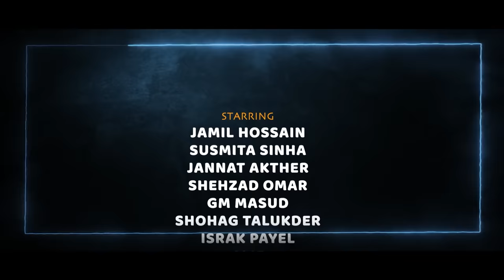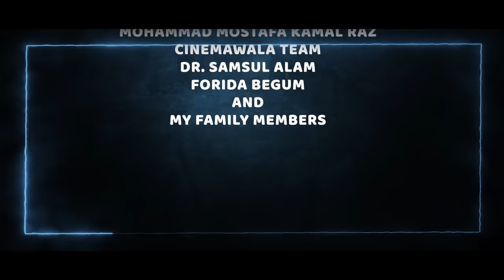Shongshar Er Shukh Dukkho | Episode 1 | Mini Series | Jamil Hossain | Md. Omar Faruk | Bangla Series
EPISODE 1 !! SHONGSHAR ER SHUKH DUKKHO !!

Cinemawala Entertainment presents, Mini Series Shongshar Er Shukh Dukkho. Written & Directed by Md. Omar Faruk. Starring Jamil Hossain and Susmita Sinha. Enjoy the series and give us the feedback.

Mini Series : Shongshar Er Shukh Dukkho (সংসারের সুখ দুঃখ)
Script & Direction: Md Omar Faruk
Advisory Director : KM Sohag Rana
Assistant Director: Mehedi Hasan
Cast: Jamil Hossain, Susmita Sinha, Jannat Akther, Shehzad Omar, GM Masud, Shohag Talukder, Israk Payel, Alif & many more.
Cinematography: Aditto Monir
Edit, Color & Animation: Rashed Rabbi
Associate Editor: Shamim hasan
Still Photography: Kazi Sazzad
Poster & Publicity Design: Md. Didar Hossen & Shihab Hasan.